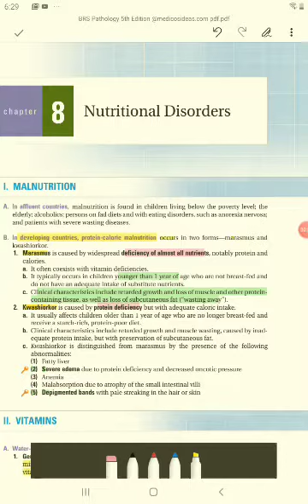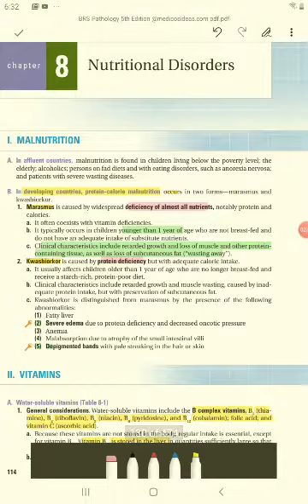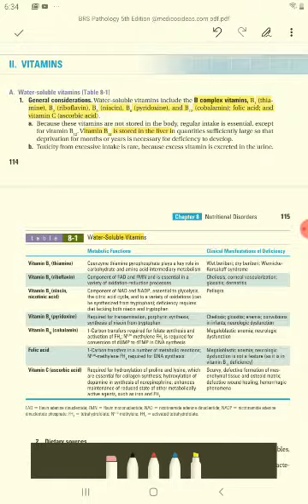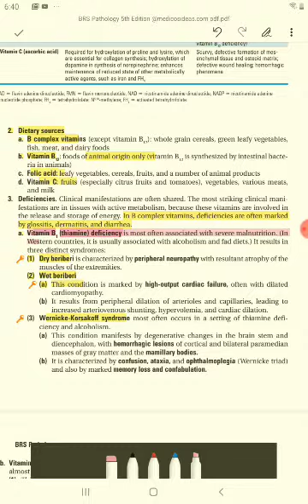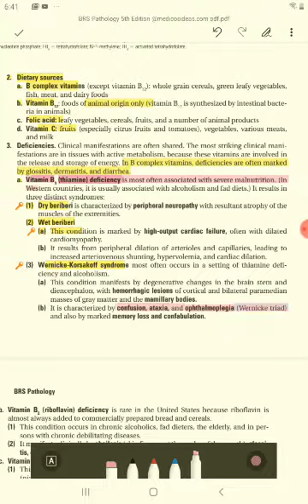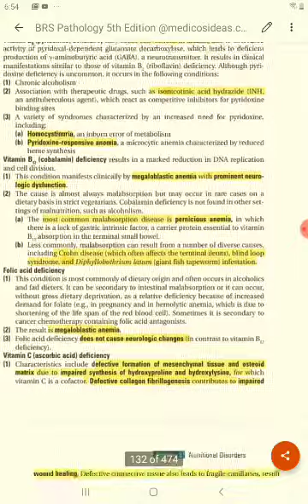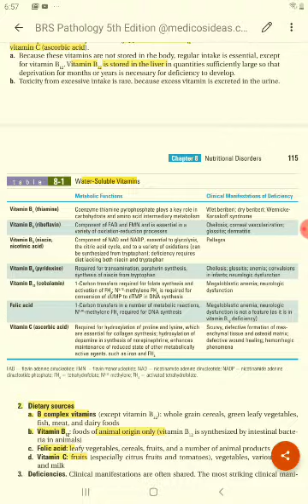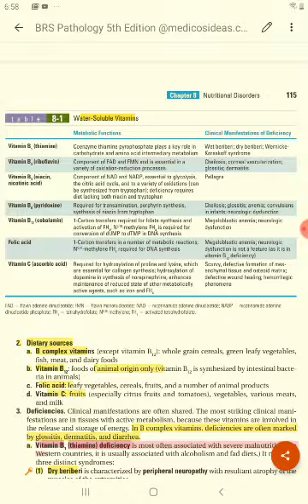Nutritional disorder ,BRS pathology ch 8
Fcps preparation